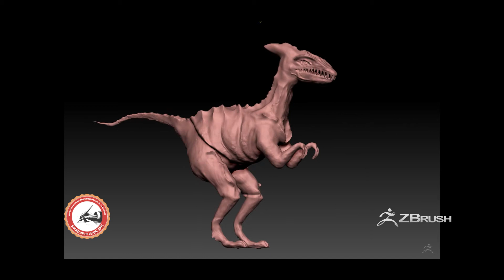ZBrush: Making of the Dinosaur 'Raptor'.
Student portfolio: Digital Sculpting using ZBrush.
Description: Making of Dinosaur 'Raptor'.
Poly: High.
Instructor Name: Rajat Pande
Institution Name: Bachelor of Visual Arts@MRIIRS (Manav Rachna International Institute of Research and Studies).